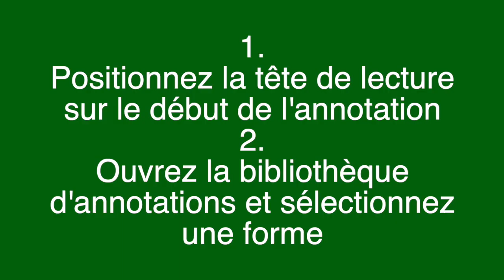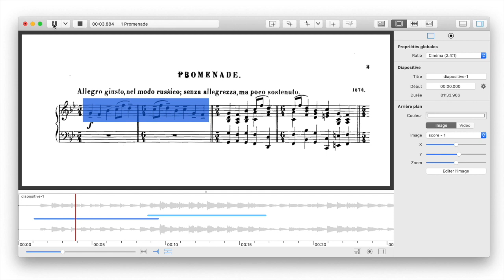iAnalyse 5 Utilisez les annotations sur une partition